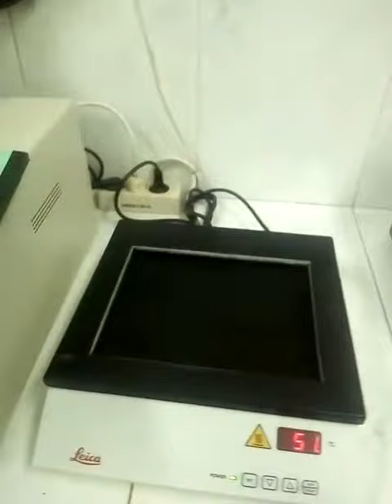Cara membuat preparation.......Sel testis